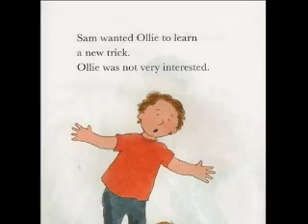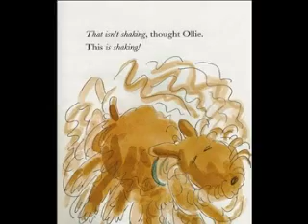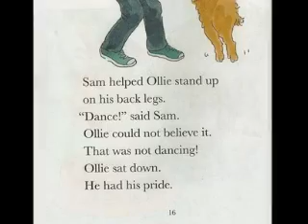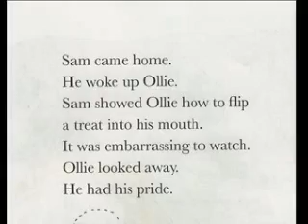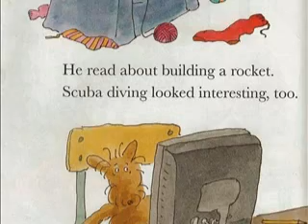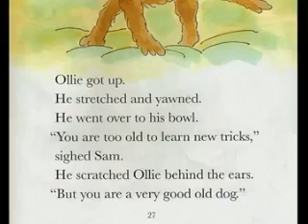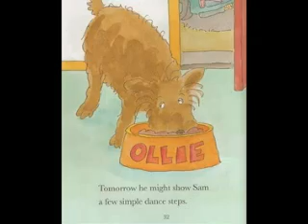Ollie's New Tricks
Sam wants Ollie, his dog, to learn some new tricks.  Little does he know what Ollie gets up to while he's at school.  Will Ollie learn a new trick or is he too old?  A new bedtime story to enjoy.